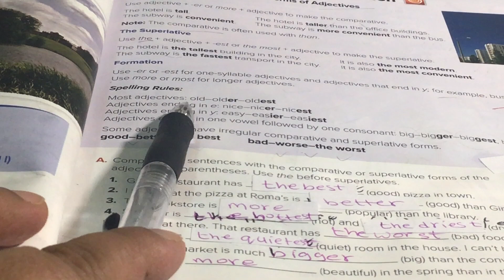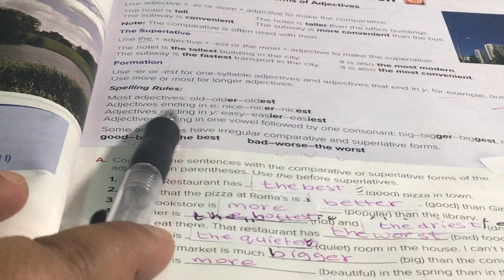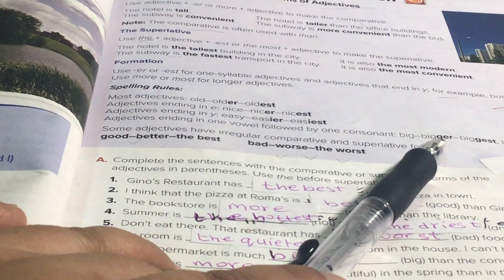سوبر قول ￼1 اول متوسط شرح القاعده الوحده السابعه ?Where do you live قاعده المقارنه و التفضيل